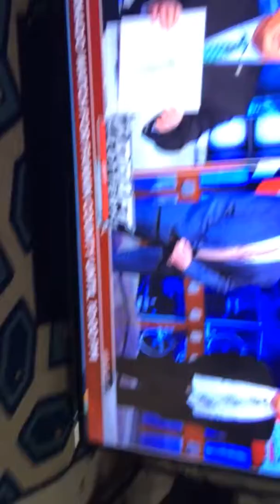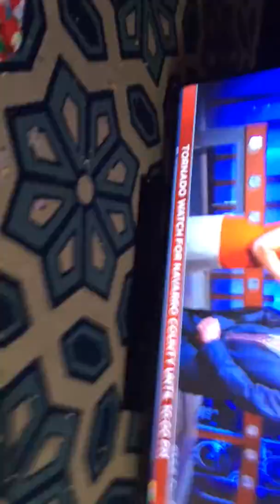2017 NHL DRAFT LOTTERY REACTION!! STARS GET 3RD PICK!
Hey Guys Welcome Back Today I EXPLODE When The Stars Get Th 3rd Overall Pick!